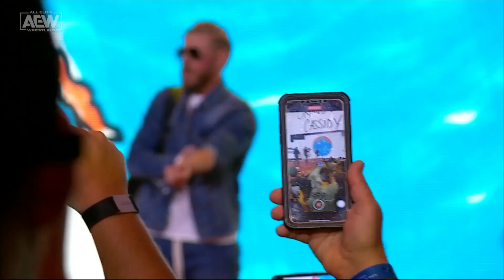ALL ENTRANCES ─ AEW Dynamite: Fight For The Fallen─Night 1, August 16, 2023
📆 Wednesday, August 16, 2023.
📺 AEW Dynamite: Ep. 202.
📍 Bridgestone Arena (Nashville, TN).
v=WrGDt7EmjFw
📹 Source: AEW.
ENTRANCES
0:00 Opening
0:11 AEW International Champion "Freshly Squeezed" Orange Cassidy
1:18 Blackpool Combat Club─Wheeler Yuta
2:31 Darby Allin & Nick Wayne (interrupted by Gates Of Agony─Bishop Kaun & Toa Liona)
2:58 Better Than You Bay Bay─AEW World Champion Maxwell Jacob Friedman (MJF) & Adam Cole
4:32 Jeff Hardy
5:56 Dr. Britt Baker D.M.D.
6:50 The Bunny (w/Penelope Ford)
7:28 The Acclaimed─Max Caster & Anthony Bowens
8:27 The Gunns─Austin & Colten Gunn (interrupted by The Young Bucks─Matt & Nick Jackson)
8:58 Outro